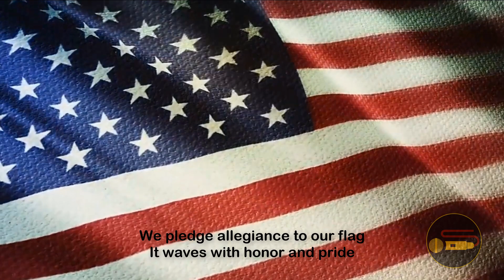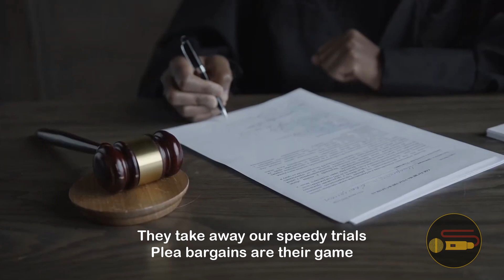A Government True And Just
I wrote this song about 20 years ago. Never put music to it. I thought about doing it recently considering the state of our government today, but it needed a rock beat. This is something I never tried using the software I have and I wanted to attempt it, but unfortunately the guitars didn't sound good and I can't play,. So, I decided to mess around with AI (Artificial Intelligence). The music and vocals are all AI. Hope you enjoy this perfect tune for the times we live in.